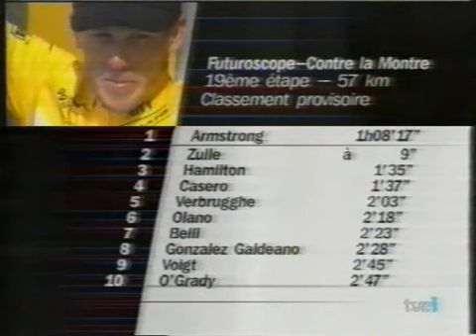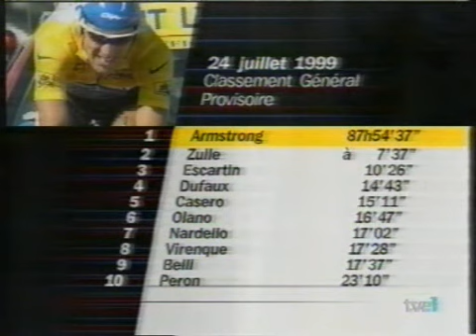Tour de France 1999 - 19 Futuroscope (A̶r̶m̶s̶t̶r̶o̶n̶g̶)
1. L̶a̶n̶c̶e̶ ̶A̶r̶m̶s̶t̶r̶o̶n̶g̶ (USA) US Postal (removed)  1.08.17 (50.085)
  2. Alex Zülle (Swi) Banesto                                       0.09
  3. Tyler Hamilton (USA) US Postal                                 1.34
  4. Angel Casero (Spa) Vitalicio Seguros                           1.36
  5. Rik Verbrugghe (Bel) Lotto-Mobistar                            2.02
  6. Abraham Olano (Spa) ONCE-Deutsche Bank                         2.18
  7. Wladimir Belli (Ita) Festina                                   2.22
  8. Alvaro Gonzalez Galdeano (Spa) Vitalicio Seguros               2.28
  9. Jens Voigt (Ger) Crédit Agricole                               2.45
 10. Stuart O'Grady (Aus) Crédit Agricole                           2.47
 11. Andrea Peron (Ita) ONCE-Deutsche Bank                          2.53
 12. Santos Gonzalez (Spa) ONCE-Deutsche Bank                       3.04
 13. Gilles Maignan (Fra) Casino                                    3.04
 14. Laurent Brochard (Fra) Festina                                 3.04
 15. Chris Boardman (GB) Crédit Agricole                            3.28
 16. Christian Vandevelde (USA) US Postal                           3.40
 17. Daniele Nardello (Ita) Mapei-Quick Step                        3.42
 18. Stéphane Heulot (Fra) La Française des Jeux                    3.51
 19. Erik Dekker (Ned) Rabobank                                     3.52
 20. Fabian Jeker (Swi) Festina                                     3.55
 21. Jaime Hernandez (Spa) Festina                                  4.07
 22. Fernando Escartin (Spa) Kelme-Costa Blanca                     4.11
 23. Laurent Dufaux (Swi) Saeco-Cannondale                          4.13
 24. Luis Perez (Spa) ONCE-Deutsche Bank                  4.21
 25. Laurent Lefèvre (Fra) Festina                                  4.24
 26. Marco Pinotti (Ita) Lampre-Daikin                              4.43
 27. Kevin Livingston (USA) US Postal                               4.51
 28. Javier Pascual (Spa) Kelme-Costa Blanca              4.54
 29. Kurt Van de Wouwer (Bel) Lotto-Mobistar                        5.05
 30. Roland Meier (Swi) Cofidis                                     5.07

GC after Stage 19

  1. L̶a̶n̶c̶e̶ ̶A̶r̶m̶s̶t̶r̶o̶n̶g̶ (USA) US Postal                            87.54.37
  2. Alex Zülle (Swi) Banesto                                       7.37
  3. Fernando Escartin (Spa) Kelme-Costa Blanca                    10.26
  4. Laurent Dufaux (Swi) Saeco-Cannondale                         14.43
  5. Angel Casero (Spa) Vitalicio Seguros                          15.11
  6. Abraham Olano (Spa) ONCE-Deutsche Bank                        16.47
  7. Daniele Nardello (Ita) Mapei-Quick Step                       17.02
  8. Richard Virenque (Fra) Team Polti                             17.28
  9. Wladimir Belli (Ita) Festina                                  17.37
 10. Andrea Peron (Ita) ONCE-Deutsche Bank                         23.10

Lance Armstrong is the first rider to achieve this result since Miguel Indurain performed the feat in 1992. Armstrong has now won 4 of the 19 stages and if he wins tomorrow will be the first person to do that since 1984 when French rider Laurent Fignon in 1984. It is likely that he will become the second American (after 3-times winner Greg LeMond) to win the Tour de France.
Armstrong rode the course in a blistering average time of 50.085 km/h and narrowly beat Switzerland's Alex Zülle with his US Postal team mate Tyler Hamilton a distant third. Hamilton too has been strong in the ITTs in this Tour. But not as strong as his team captain.

The only significant change in the standings was the dropping of Fernando Escartin to third place and the elevation of Alex Zülle to second. Escartin lost nearly 4 minutes to Zülle (who was 1.14 down on him before the start). The roads were flat and suited the pure time triallers. The podium looks to be decided: Armstrong first, then Alex Zülle at 7.37 with Escartin achieving his best Tour finish in 9 times at 10.26 in third.

The race could have been much closer had Alex Zülle not lost over 6 minutes on Stage 2 when he become entangled in the crash. While Lance Armstrong has been the dominant rider throughout, that crash and time loss to Alex Zülle (and others) places the American's performance more squarely in the strong category rather than "out of this world". This is emphasised by the relatively close ITT performances that Alex Zülle and Lance Armstrong have put it. The French have still to win a stage and it is likely that they will not do so - the first time since 1926.

Armstrong said afterwards: "It's a very special day with my mother and lots of friends being here. This was my last tour de force in this Tour de France. Tomorrow, all the team will look after me. It's almost won."